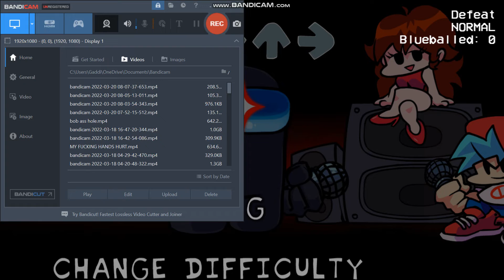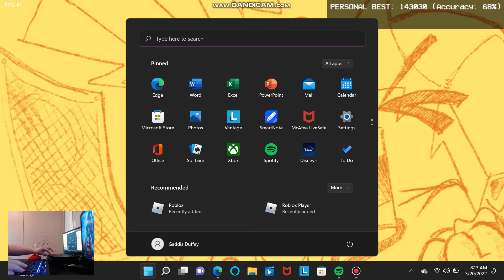Friday Night Funkin Defeat But Everyone Sings It